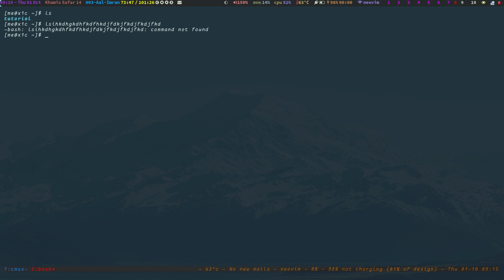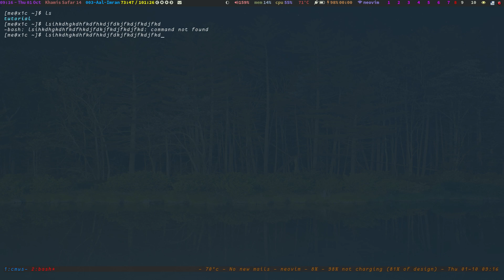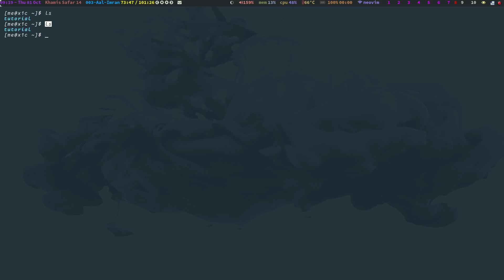Linux and Termux basics | What's SHELL? | Command line history